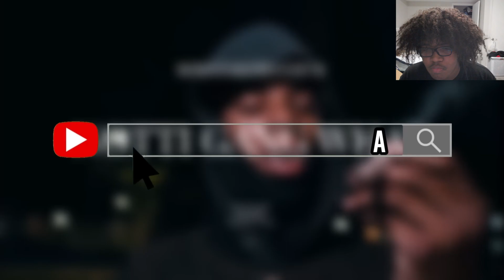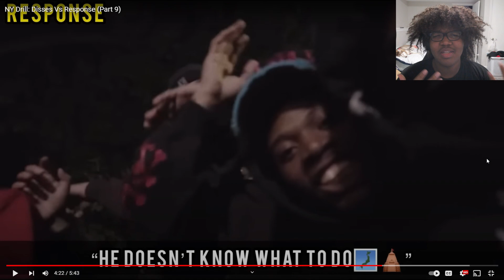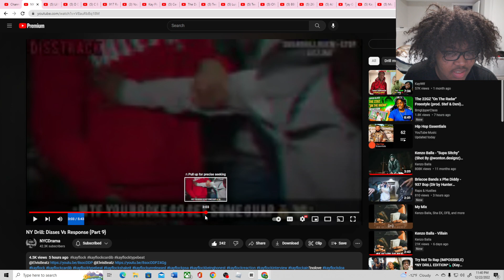NY Drill: Disses Vs Response (Part 9)(Reaction)